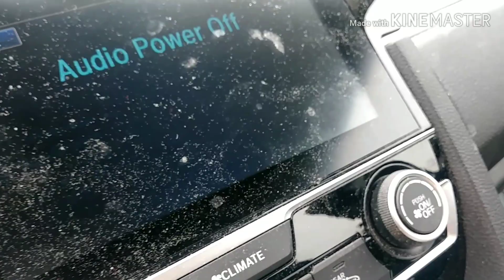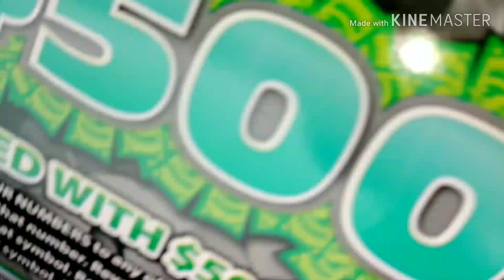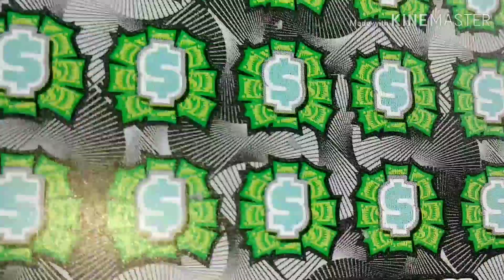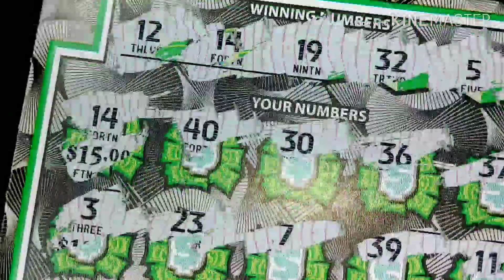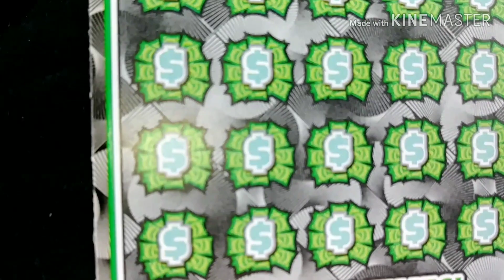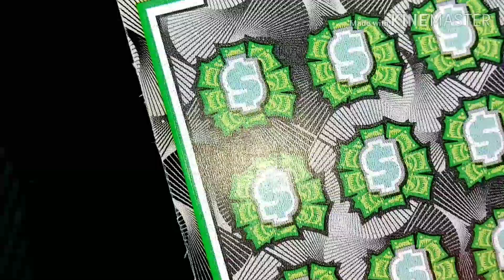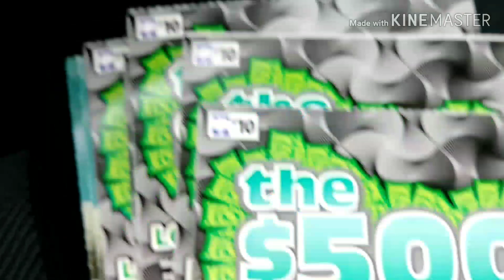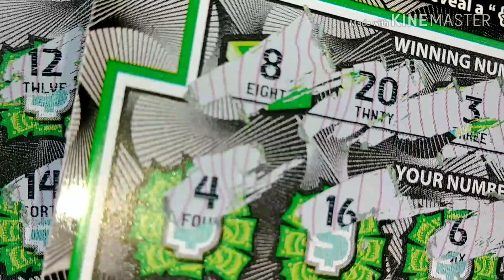Winning streak continues?